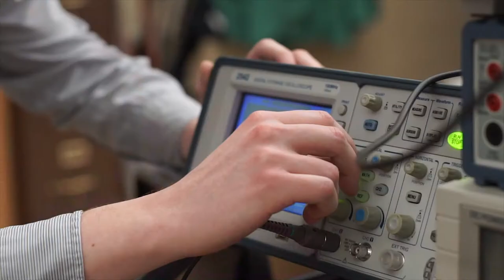The Story of Iron Range Engineering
Iron Range Engineering is a project based bachelor's degree program located on the Mesabi Range College campus in Virginia Minnesota. Our program is a unique partnership between Minnesota State University Mankato, Itasca Community College, University of Minnesota Duluth, and Mesabi Range College.